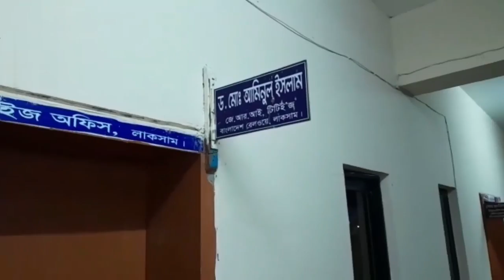দেখুন হঠাৎ কেন খেপলো শিক্ষার্থীরা? কি ঘটেছিলো শিক্ষার্থীদের সাথে?আগে পরে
দেখুন হঠাৎ কেন খেপলো শিক্ষার্থীরা? কি ঘটেছিলো শিক্ষার্থীদের সাথে?
আগে পরে